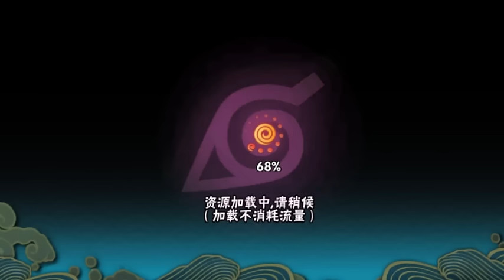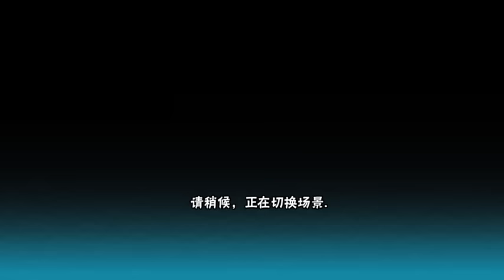火影忍者手游 71级剧情修行验收